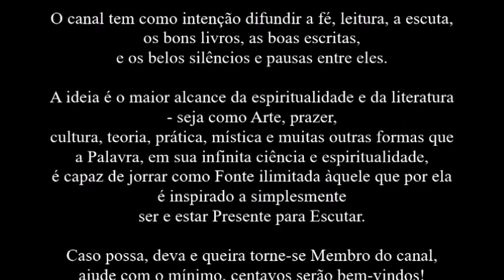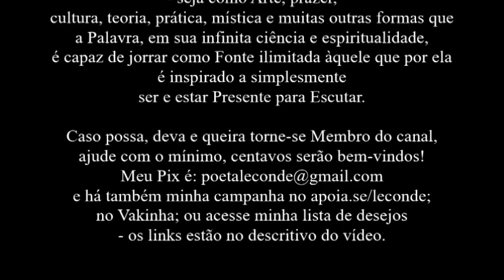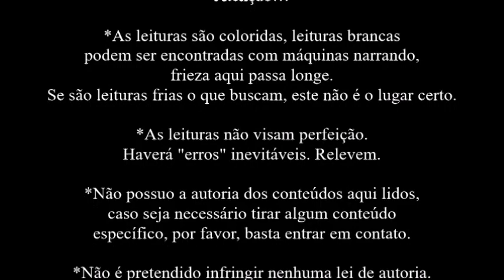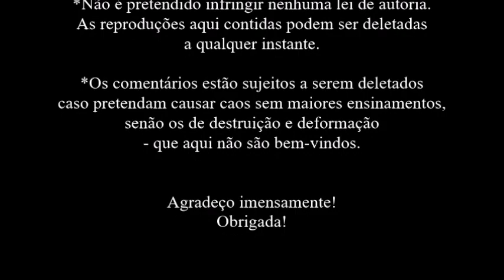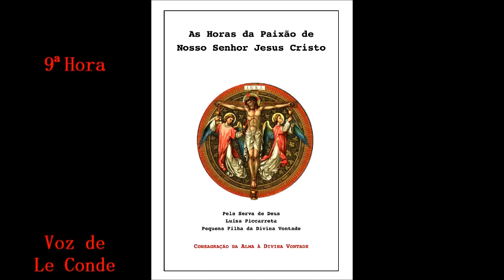Luísa Picarreta • As Horas da Paixão de Nosso Senhor Jesus Cristo | 9ª Hora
Leitura [Audiobook] do livro de Luísa Picarreta: As Horas da Paixão de Nosso Senhor Jesus Cristo - por Le Conde.

Torne-se membro do canal você também!